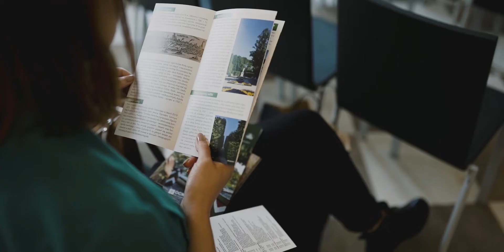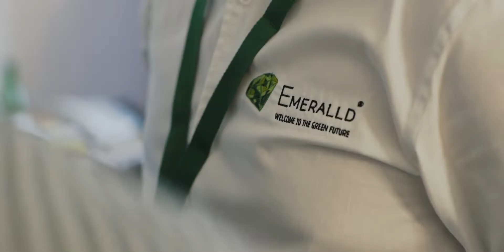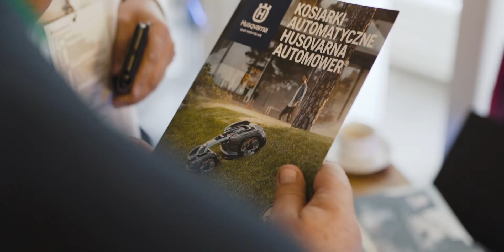Emeralld Polska: Międzynarodowa konferencja- OGRODY HISTORYCZNE- autentyzm, ochrona i zarządzanie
HISTORIC GARDENS: AUTHENTICITY, PRESERVATION, MANAGEMENT

25–27 September 2019
The Royal Library

The conference takes place in the year of the end of the reconstruction process of the Gardens of the Royal Castle in Warsaw. The opening ceremony of the Gardens took place on May 11, 2019. This is a very important event for the Royal Castle awaiting for its gardens almost from the beginning of the facility’s existence. That the creation of the Gardens of the Royal Castle in Warsaw completes the process of restitution of the Castle – the residence of the kings and the Republic and the entire Old Town of Warsaw.